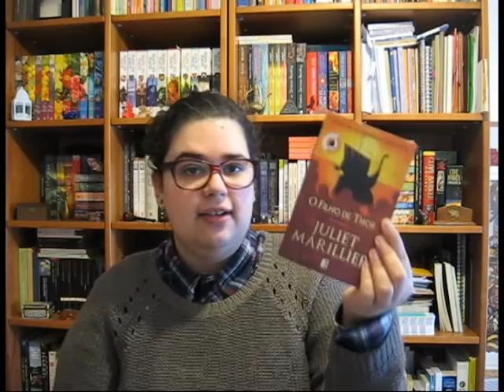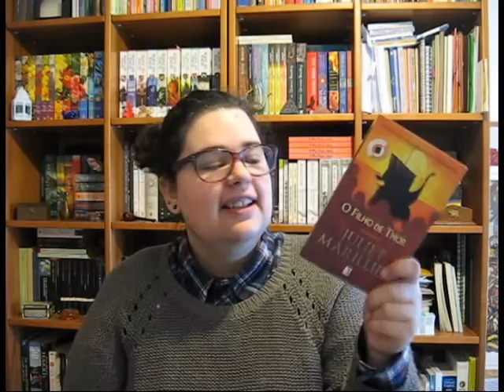A Saga das Ilhas Brilhantes | Um Mês com: Juliet Marillier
📚 Livros mencionados!

Personagens mencionadas
- Eywind (Pele-de-Lobo)
- Somerled
- Nessa
- Ulf (irmão mais velho de Somerled)
- Margaret (esposa de Ulf)
- Thorvald (filho de Somerled e Margaret)
- Sam
- Creidhe (filha de Eywind e Nessa)
- Guardião
- Pequenino